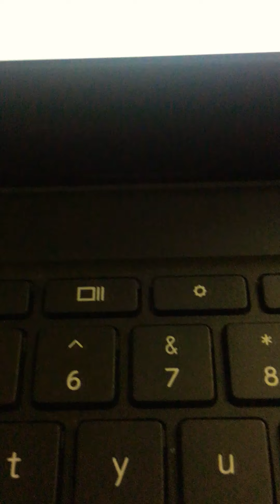Me playing a game